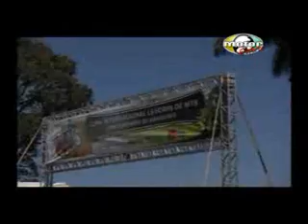CIMTB: Congonhas 2010 - TV Cultura PR - Programa Motor e Esporte